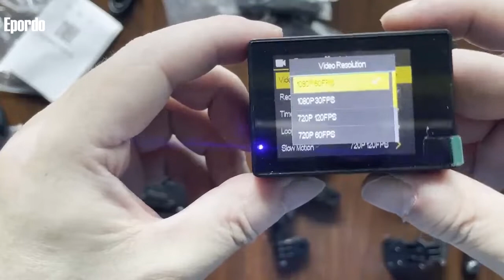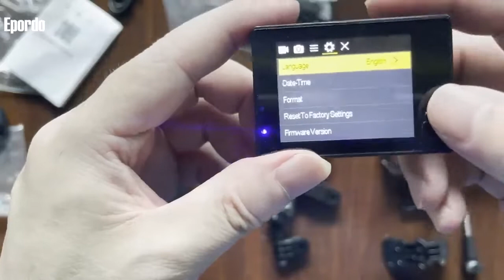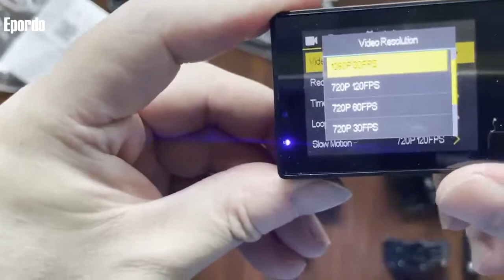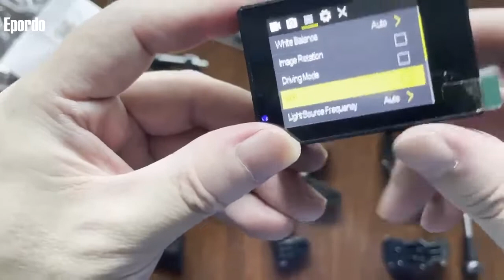EPORDO 2022 Action Camera E200C Chapter 4 --- How to use and set your action camera? Function shows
4k Professional Action Camera

Display screen: 2-inch high-definition screen
Video format: 4K 30fps/2.7k 30fps/1080p 60fps/720p 120fps
Picture pixels: 16m/ 12m/10m/8m/5m @ JPEG
Battery: 900mAh, 3.7V lithium battery
WiFi function: support WiFi (optional for remote control)
Waterproof level: max30m
USB mode: USB2.0 & Mini HDMI (type D)
Memory: TF Card class10 4g~64g
Language settings: English (default), French, Italian, Russian, Spanish, Thai, traditional Chinese, Japanese, Korean, Portuguese, German, Dutch, polish, Hungarian
Available colors: black and white, gold and silver, pink, blue and yellow